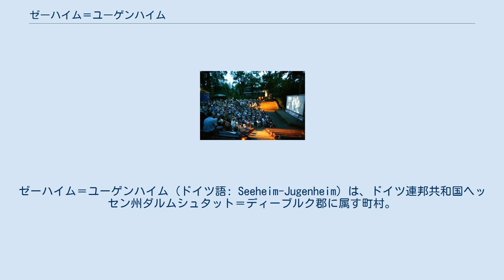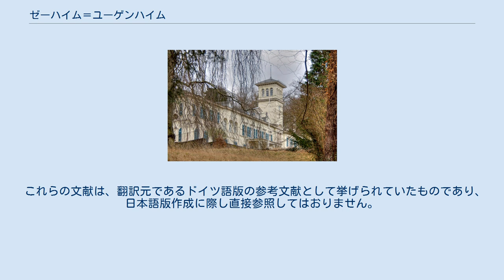ゼーハイム＝ユーゲンハイム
ゼーハイム＝ユーゲンハイム (ドイツ語: Seeheim-Jugenheim) は、ドイツ連邦共和国ヘッセン州ダルムシュタット＝ディーブルク郡に属す町村。
（以下、本項では便宜上「町」と記述する。）この町は、1977年にそれまで独立した町村であったゼーハイムとユーゲンハイムが合併して発足した。
ゼーハイムやユーゲンハイムはそれぞれそれ以前に小さな村を併合していた。
合併当初は「ゼーハイム」という名称であったが、1978年1月1日から「ゼーハイム＝ユーゲンハイム」と改名した。
 ゼーハイム＝ユーゲンハイムは、北はプフングシュタットと郡独立市のダルムシュタット、東はミュールタールとモーダウタール、南東はラウタータール、南はベンスハイム（この2つはベルクシュトラーセ郡）、南西はアルスバッハ＝ヘーンライン、西はビッケンバッハと境を接する。
 ゼーハイム＝ユーゲンハイムを構成する地区は以下の通り。
 ゼーハイム＝ユーゲンハイムの町議会は37議席からなる。
 子供や若者はユーゲントパーラメント（青年議会）によって町政に参加する。
青年議会は、12歳から20歳の若者から2年ごとに最大13人が選出され構成される。
青年議会の議員は、青少年に関わりのある全委員会で、発言・動議提出を行う権利を持つ。
 ゼーハイム＝ユーゲンハイムは、2005年11月6日にオラフ・キューンを新しい町長に選出した。
2017年の町長選挙にオラフ・キューンは立候補しなかった。
新たな町長には、2017年11月26日の町長選挙決選投票で選出されたアレクサンダー・クライスル (CDU)が就任した。
 紋章はV字型の金色の境界帯で三分割されている。
境界帯の下部、向かって左は青地に銀の蹄鉄、向かって右はやはり青地に銀の先の曲がった小刀が描かれている。
上部は赤地に銀の星が描かれている。
この紋章はゼーハイムとユーゲンハイムが合併した後、1977年に創られた。
星はゼーハイムの紋章から採られた意匠で、かつてこの地を治めたエアバッハ伯の紋章に由来する。
ブドウ摘みの小刀はゼーハイムの紋章にもユーゲンハイムの紋章にもあったものである。
ユーゲンハイムの紋章から採られた蹄鉄は、この地に粉挽き小屋が多くあり、原料を馬車で運んだことに由来している。
 ハイリゲンベルク城 ゼーハイム＝ユーゲンハイム野外劇場で行われる野外映画上映会 ヘッセン州初代首相のクリスティアン・シュトックの働きで、この町には彼の名を冠した大きな運動競技場がある。
このクリスティアン・シュトック・シュタディオンはシュールドルフ・ベルクシュトラーセの近くにある。
 ゼーハイム＝ユーゲンハイムはアウトバーンA5号線、連邦道B3号線、マイン＝ネッカー鉄道（最寄り駅はビッケンバッハ）沿いに位置し、市電第8系統の路線でダルムシュタットと結ばれている。
バス路線K50系統、669系統がゼーハイム＝ユーゲンハイムとビッケンバッハ、ヘーンラインならびにベンスハイム、ヘッペンハイムを結んでいる。
 1961年までは、ゼーハイムとユーゲンハイムにそれぞれ、支線のビッケンバッハ – ゼーハイム線の駅があった。
この路線は19世紀後半に完成し、大公一家のゼーハイムの夏の離宮への旅を容易にしていた。
また、保養地ユーゲンハイムへの観光客の往来にもその役割を果たした。
 ルフトハンザドイツ航空はゼーハイム＝ユーゲンハイムに教育センターを有している。
この施設は、ゼーハイム中心部の高台に位置している。
この教育センターは2008年末までに閉鎖され、その後完全に撤去される予定である。
跡地には宿泊施設付きの新しい学習施設が建設される。